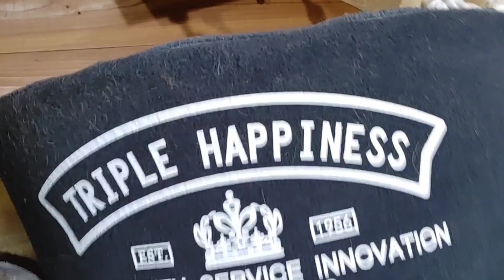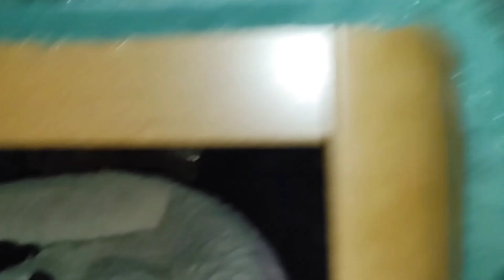⭐昼プレ⭐ レオ君、あゆみちゃん、ふうま君1Aに移動51日目＆今日の2Aの様子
〔最新情報〕

365日の訓練を終え 現実の様子は？これだ！

[里親募集]

2ヶ月を過ぎた子猫から譲渡させて頂きます

非通知不可

●kittsaurus●

●kritter klub●

●Teddy kittens●

企画部

松永浩美
さら